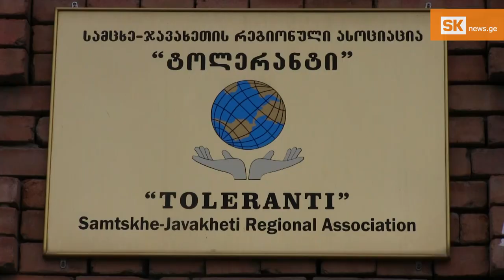ჩვენ ევროპისკენ გვაქვს კურსი და არა რუსეთისკენ - ,,ტოლერანტის" ხელმძღვანელი, ცირა მესხიშვილი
24 წლიანი მუშაობისა და გამოცდილების მქონე სამცხე–ჯავახეთის რეგიონული ასოციაცია ,,ტოლერანტის“ დამფუძნებელი, ცირა მესხიშვილი გვიყვება რომ თავდაპირველად ორგანიზაცია მოხალისეობრივად, დღემდე კი საერთაშორისო დონორების მხარდაჭერით ფუნქციონირებს. ორგანიზაციის ხელმძღვანელი პროექტების სიკეთეებზე საუბრობს და გამომდინარე აქედან მიაჩნია რომ გზა მხოლოდ ევროპულია და მეორე ალტერნატივა არ არსებობს.